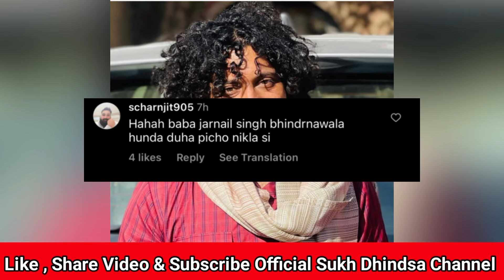Master Saleem reply to sai Surinder shah bakarpur | video viral | new video